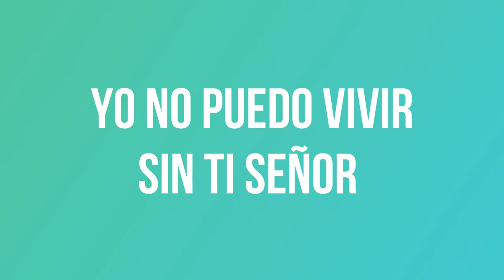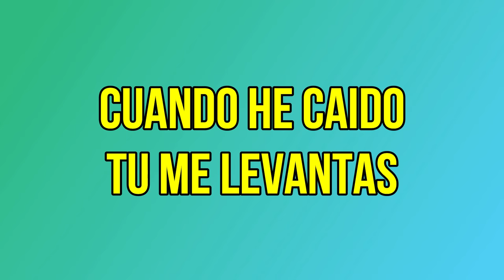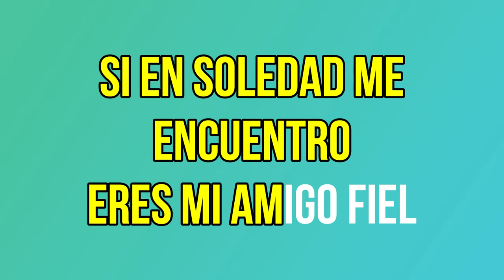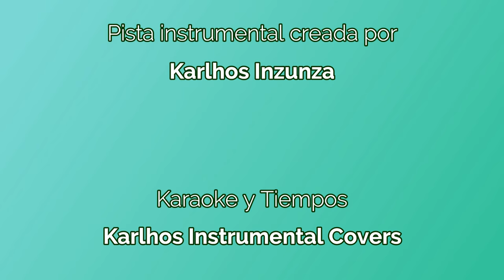Karaoke - La razón de mi vida - Gladys Muñoz | K I C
Bendiciones hermanos quiero compartir con ustedes este cover karaoke de la alabanza " La razón de mi vida" interpretada por la hermana "Gladys Muñoz"

Espero os se de mucha bendición

--- Equipos que uso para crear las pistas instrumentales ---

TECLADOS
Yamaha DGX-205 y Yamaha PSR-E403

SOFTWARE
Digital Audio Workstation: Cubase 5 y Ableton Live 9 Suit

VST: Keyscape , Addictive Keys, Addictive Drums, MODO Bass, Ample Guitar M Lite II. Ample Bass P Lite II, Kontakt 5